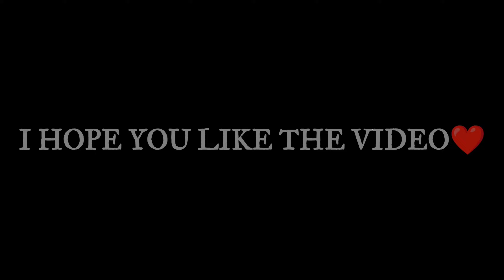New Journey on Poco X3 Pro❤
🎮 Gamer about :
        Device : Poco x3 pro (6/128)
        Games: Free Fire Max
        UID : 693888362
        GUILD NAME : TEAM X
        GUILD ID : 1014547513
        Server : INDIA 🇮🇳

©️ | Copyright by Darko star gaming

SECEND CHANNEL

THUMBNAIL EDIT BY

SPECIAL